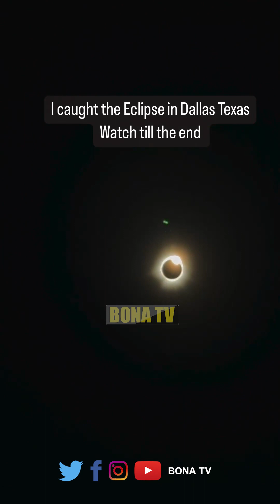KUPATWA KWA JUA ILIVYOTOKEA MAREKANI MEXICO NA CANADA/WATU WASHANGILIA HATARI